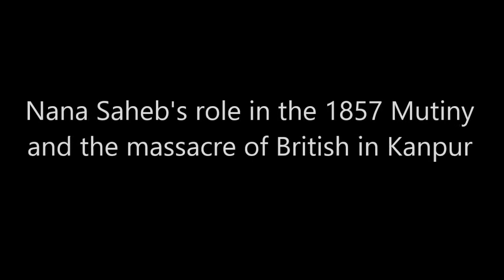Nana Saheb's role in the 1857 Mutiny and the massacre of British in Kanpur